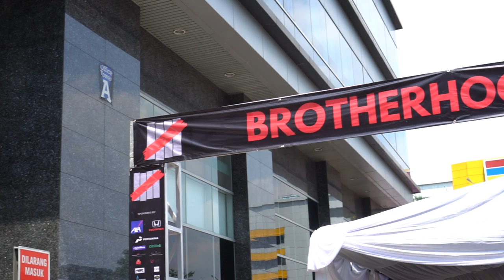Owner’s Spotlight - Modifikasi Honda Mobilio Pakai Velg HSR Wheel - Untuk Balap Drag Race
Di episode kali ini, teamHSR mendatangi salah satu pembalap nasional Dragrace, yang sekaligus Ketua Mobility Nasional periode 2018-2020.